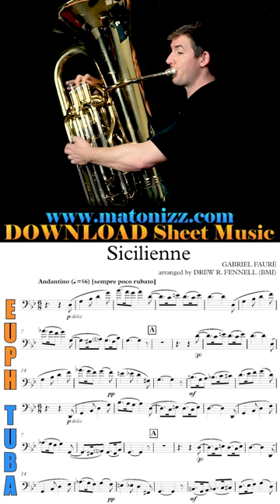👌Euphonium or 💪🏼Tuba? Yes or Yes???